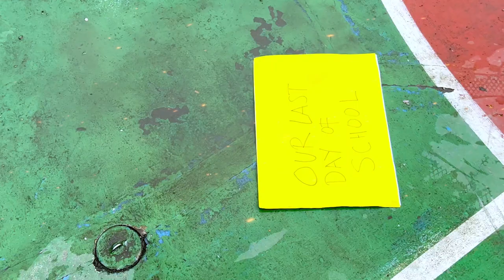HOLIBRI 58 - SMPN 1 CIBINONG 2023 - Yearbook Video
Dear Holibri 58, Thank you for trusting the Reswara Labdagati team, for making your memorable video for us. see you on another occasion. success for all

Reswara.Lab realizing that has never been easier.
we give the best from the heart
. 2023 photoshot